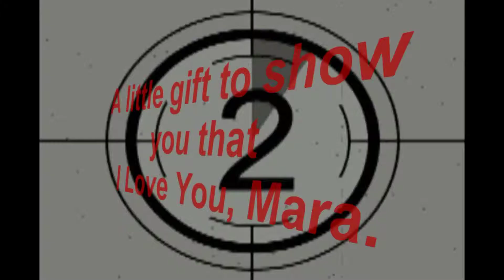Wedding Present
I recorded this for my amazing wife.  Hope you like it.